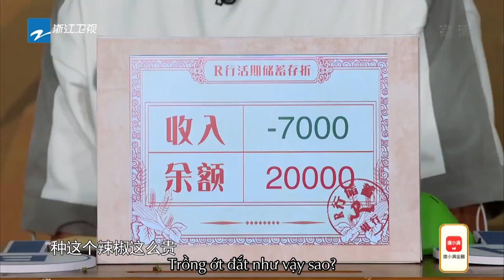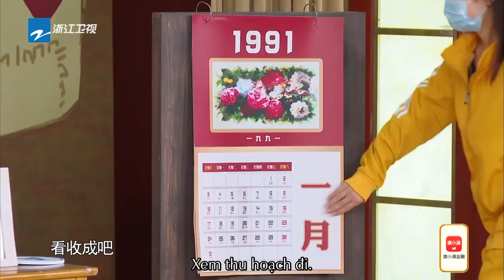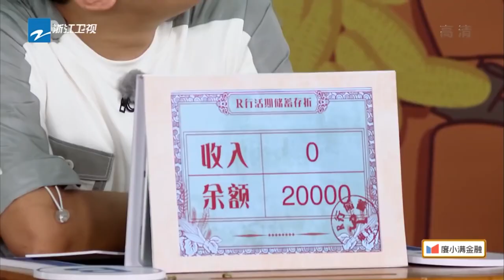Chênh lệch chiều cao giữa Trịnh Khải và Lâm Nhất | Keep Running Hoàng Hà mùa 2-Tập 1 20211022